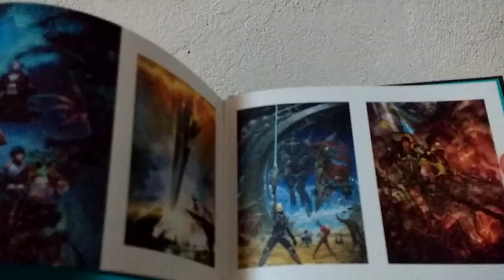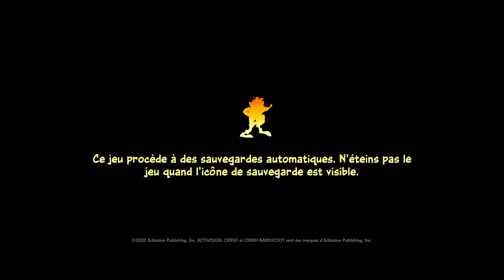Vidéo Test : Crash Bandicoot 4 (PS4)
Crash 4 It's About Time est le véritable 4ème épisode de part sa jouabilité fidèle à la trilogie mais aussi sa conception du level disign et l'ambiance général du titre.

C'est de la plateforme pur ! Et exigeante non de zeus ! Une grande replay value et beaucoup de trophées à récupérer (pour les chevronnés), la durée de vie est assez bonne pour un jeu de plateforme, environ 10h en ligne droite.

Le jeu est assez rythmé, que ce soit au niveau de cut scene pas trop longue et suffisamment intéressante mais aussi du level disign qui se renouvelle avec des petites idées pour chaque niveau.

Niveau difficulté, dès le premier niveau les casuals gamers risquent d'en baver, mais ça reste une difficulté maîtrisée à la Donkey Kong Country, exigeante mais pas trop Hard comme certains niveaux de Super Meat Boy.

Graphiquement le jeu est beau, malgré les personnages qui sont un peu moins détaillés que dans N Sane Trilogie les décors sont plus variés et bien plus fournis, cela regorge de vie !

Le jeu est linéaire mais les secrets sont souvent assez difficiles à trouver, avoir toutes les caisses dans chaque niveau demande de la patience, du courage, de l'attention mais surtout... du temps !!

La bande son suit son chemin sans être exceptionnel, il n'y a pas le thème récurant de la série que l'on entend depuis le 3, dommage car ils auraient pu faire un remix vachement sympa.

Et puis il y a un mode multijoueur simple et original plutôt bien fichu que demander de plus !

Globalement Crash Bandicoot 4 It's About Time se retrouve dans le haut du panier des bon jeux de plateforme, sans être légendaire il applique à merveille les bases de la plateforme.

C'est de loin le meilleur épisode de la série pour moi !